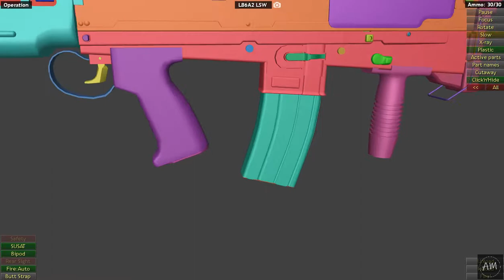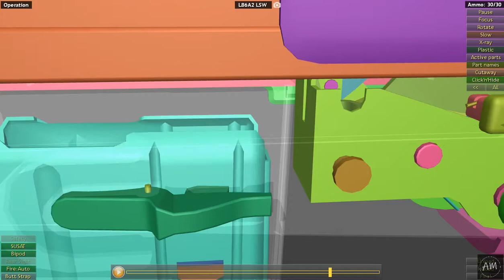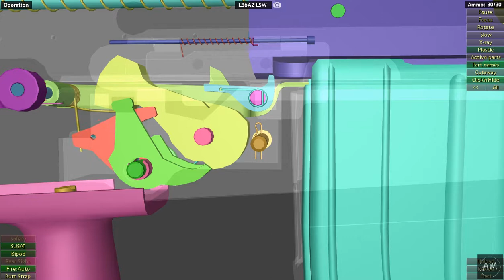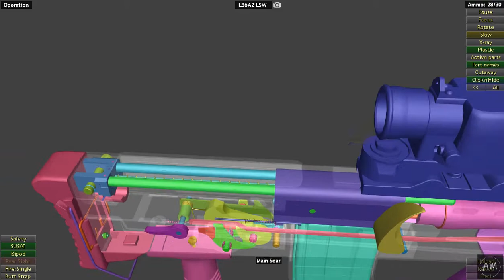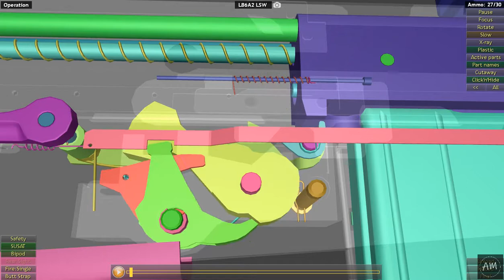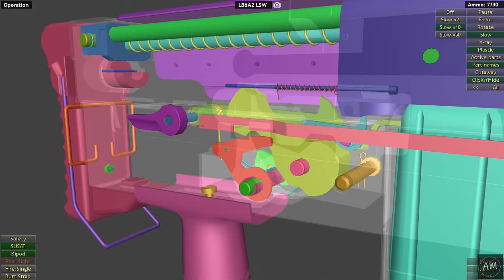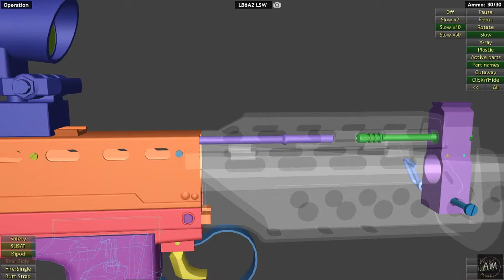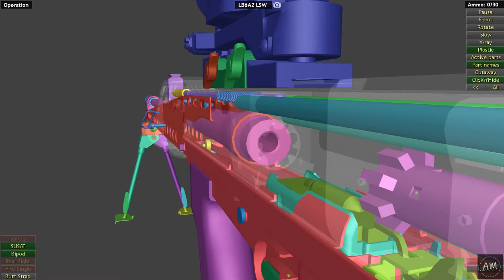This is how L86A2 LSW Works | WOG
The L86A2 LSW (Light Support Weapon) is a Light Support Weapon variant of the L85, featuring a longer barrel, aft-grip for supported shooting, and a bipod. Despite technically being an LMG, the L86's relatively small magazine size and lack of quick-change barrels cause it to be relatively unsuited to a suppressive fire role. However, its longer barrel provides superior accuracy and range, and as a result the L86 is generally employed as a Designated Marksman Rifle by British forces. The L86A1 variant was the initial version of the L86, but like the L85A1, it was plagued by reliability issues, and was upgraded to the significantly more dependable A2 standard in 2000.